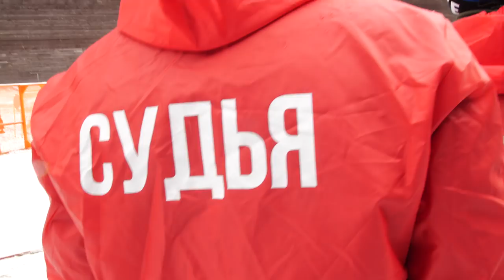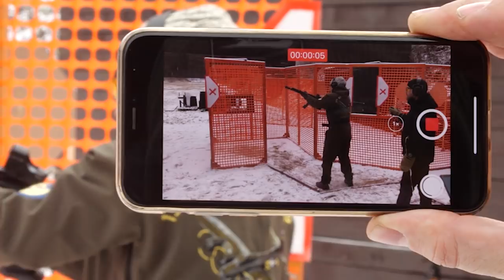Как принять участие в соревнованиях по стрельбе